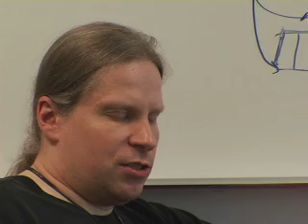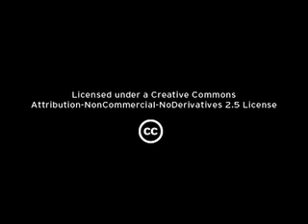Uli Drepper part 5: Preventing exploits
This is the fifth and final installment in our talks with Uli series. In this episode, Uli takes on the task of explaining what system administrators can do to help prevent exploits much like the ones mentioned in previous episodes.

More specifically, Uli brings up what admins aren't doing and goes into some depth about ASLR, security policies, and the importance of enabling SELinux.

We hope you've enjoyed this five-part series with Ulrich Drepper, and as always, we've included an unedited version of the interview as a podcast.